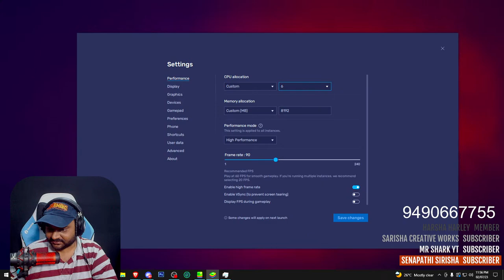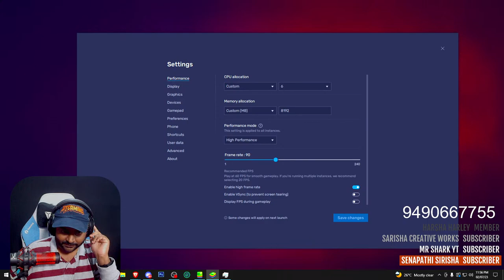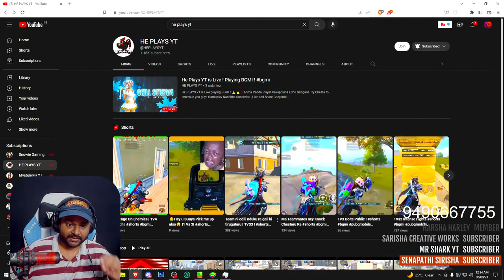BGMI Live in Telugu | VT Gaming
Help me to build my streaming PC

Ryzen 5 3600 Processor - already have
GTX 1660ti graphic card - already have

may change parts based on availability while purchasing